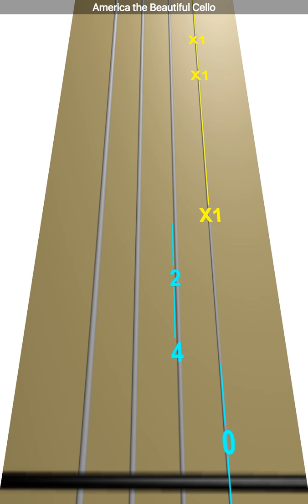Learn America the Beautiful on Cello - How to Play Tutorial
Use this video to learn how to play America the Beautiful on the cello.